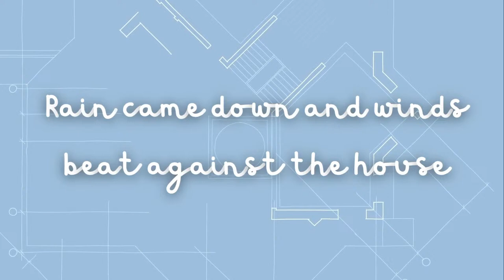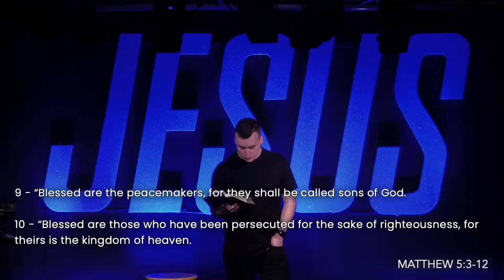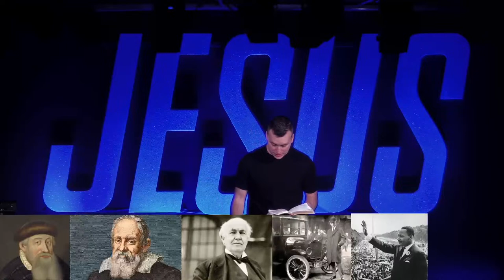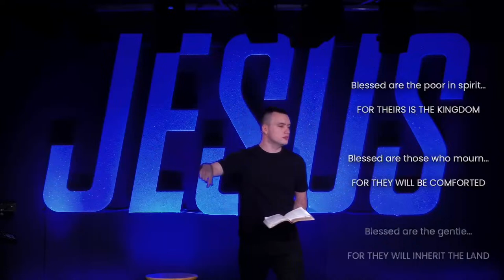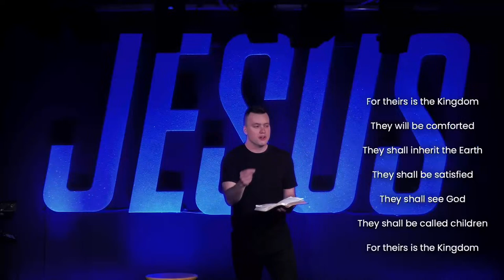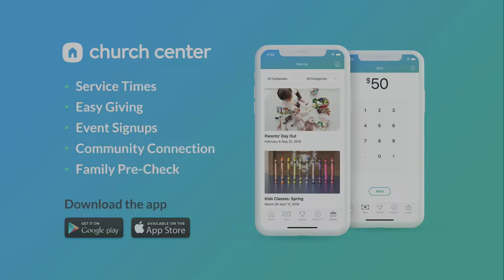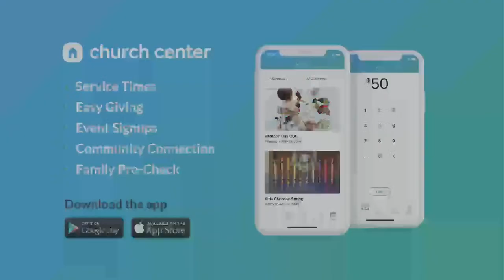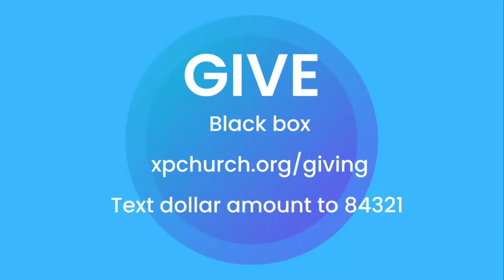Blueprints - Jesus Is Why